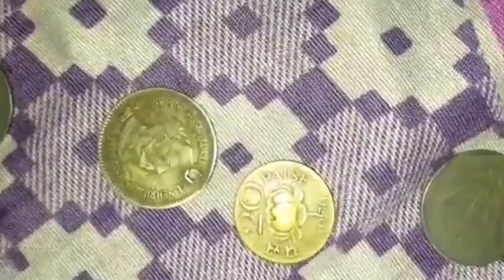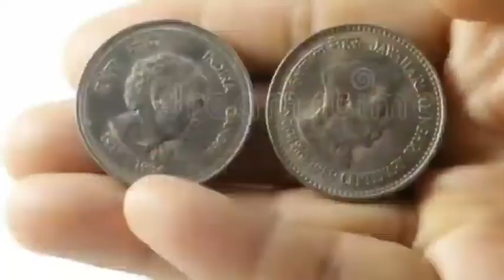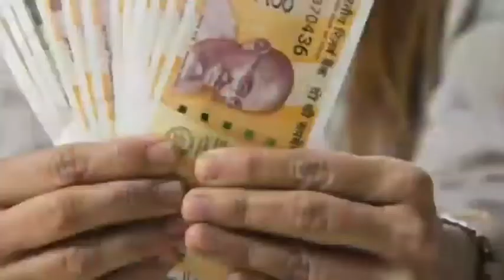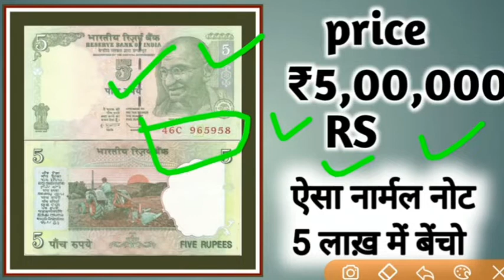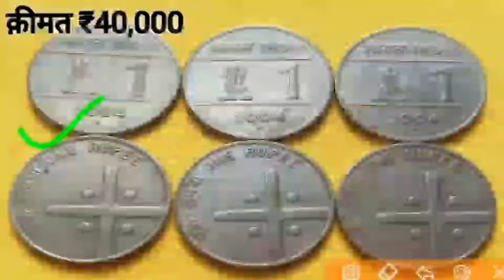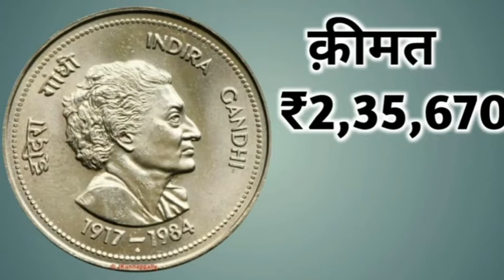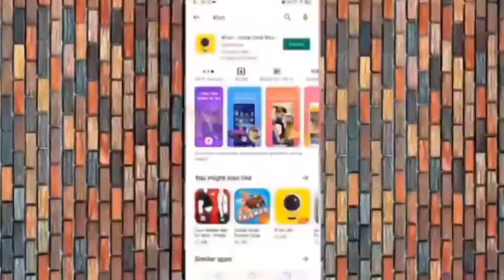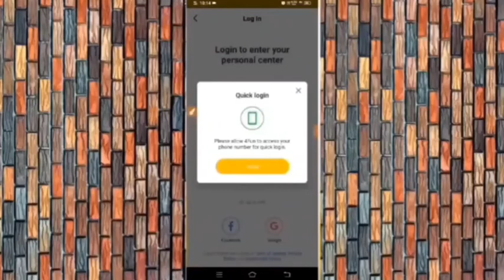indian valuable coins price। biggest currency value | most coin old note sell buyer📲 contact number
sell_old_coin_and_note_Guaranteed from home on many online websites and other trusted ways Indian rare currencies real value and original buyer's information OldCurrencyMusiumAndExhibitions full details and address rare coins and note buyers contact number and address अपने पुराने नोट और सिक्के चाहे किसी भी समय काल से जुड़े हो या किसी भी कंडीशन में हो बहुत ही बड़ी क़ीमत पर विश्व भर के विभिन्न संग्रहालय में, प्रदर्शनी में, मेलों में या लोकल खरीददार को भी बेच सकते है आपके पास पड़े नोट और सिक्कों की सही कीमत जान लेना आपके लिए बहूत ही जरूरी है इसलिए हमारे वीडियो में आपको विभिन्न कंपनियों, वेबसाइटों या संग्रहालयों द्वारा दी जाने वाली कीमतों के बारे में बात की जाती है। हमारे द्वारा दिखाई गई कीमत में फर्क भी आ सकता है लेकिन नोट और सिक्कों को बिकवाने के लिए किसी भी तरह का कोई पंजीकरण शुल्क नहीं लगता है इसलिए कोई भी अगर आपसे पंजीकरण शुल्क की मांग करता है तो आप उसके खिलाफ कानूनी शिकायत कर सकते है Disclaimer:- we don't buy or sell any type of Currency. our channel is not responsible if you facing any Froud. be careful, expert guruji, real coin and note buyers, real currency buyers, आपके पास जितने भी प्राचीन काल से जुड़े सिक्के या नोट है तुरंत बेचो, History of indian currency notes, Currency, Rare Collection, old coin, sell old coin, coin trader, coin collector, old coin value, old coin buyer contact number, old coin market, old coin buyer, old coin for sell contact number, old note buyer, old currency buyer number, old currency value of India, old currency note value, sale_old_coin_note how to sele old coin in India, sale old coin online, coin_exhibition drindian Newsफटाफट currency_world coinexhibition2022 in India, sell Vaishno Devi Coin, sale tractor note, viral video youtube shorts, old currency real buyer, exhibition contact number, sell old money, Indian old money, earn online money sale old coins in highest price many exhibition coin museums and old coin buyers you can get highest price and sell easily from home. if you have any type of o